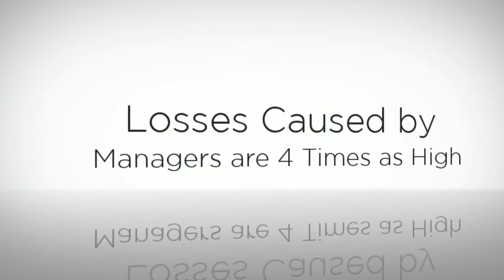Forensic Accounting Fraud Embezzlement Investigators Financial Auditors Indiana Michigan Ohio